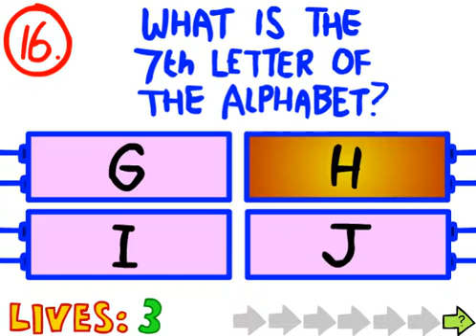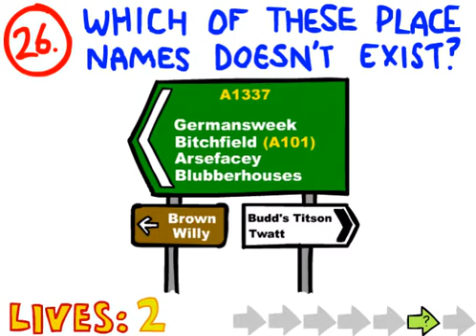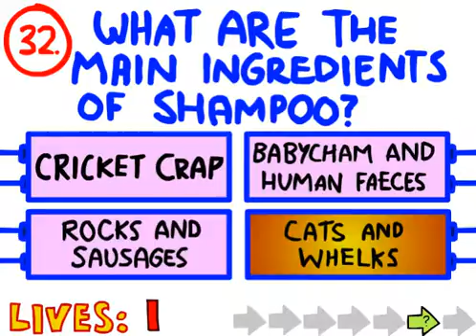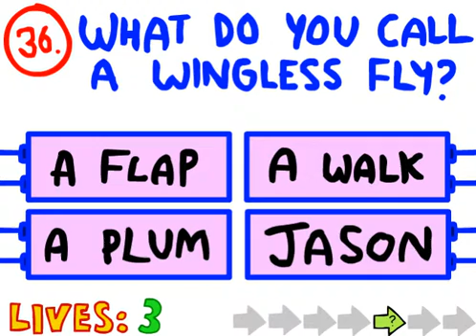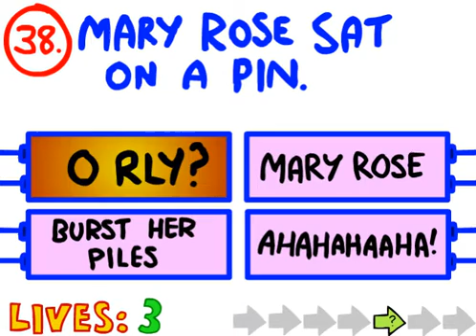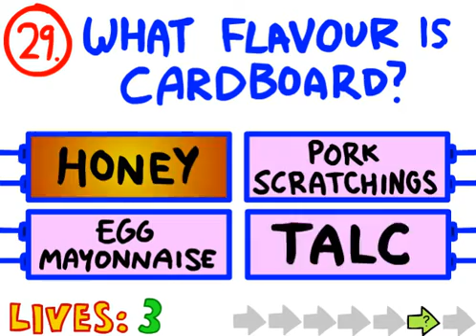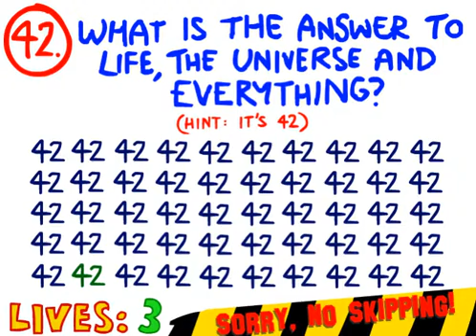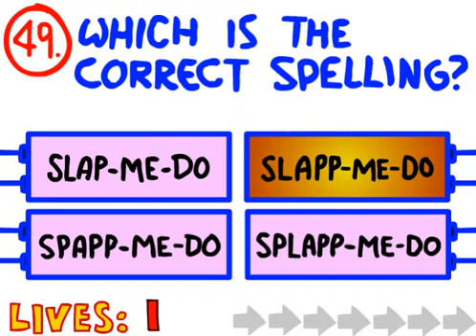Impossible Quiz - Episode 2 - Who Made This Game?!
Hey Slimers, Hope You Enjoyed, See Ya In The Next Video Bye